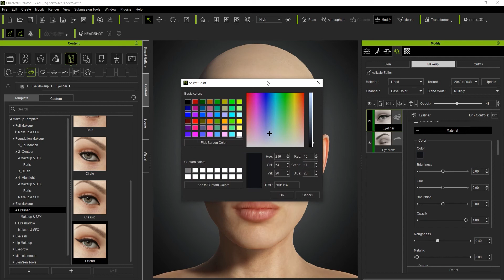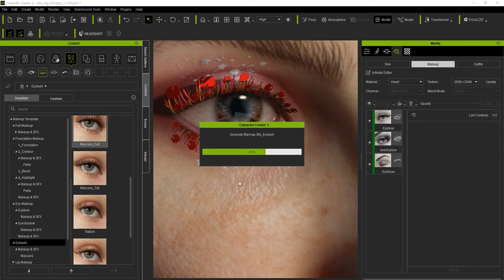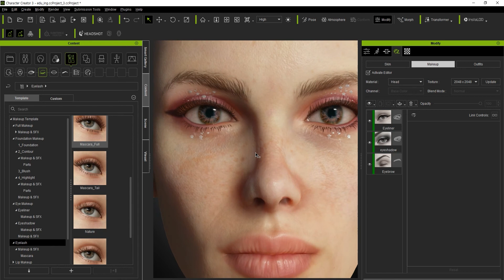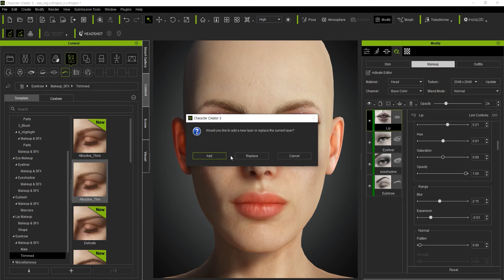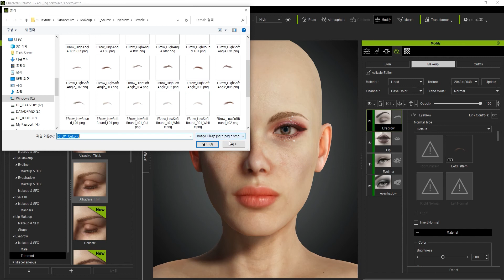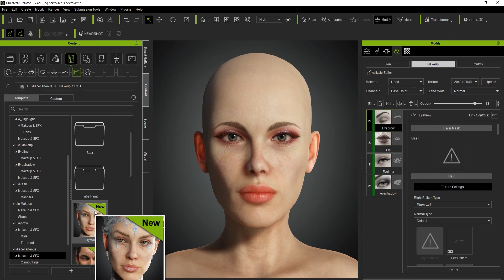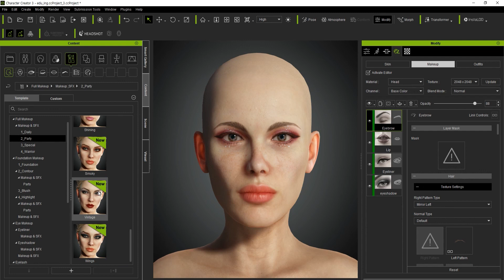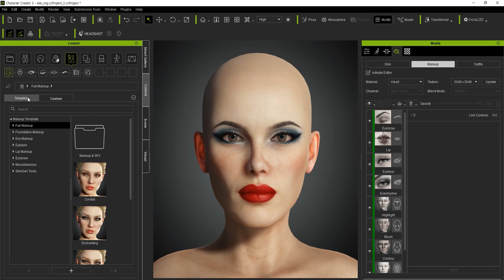캐릭터에 쓱쓱 메이크업✨💄을 입혀보겠습니다 : [Character Creator Basic 5편]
애니메이션이 준비된 AAA급 퀄리티의 캐릭터를 손쉽게 제작할 수 있는 리얼루젼(Reallusion)의 캐릭터 크리에이터(Character Creator)!
Skin(피부) 효과를 주었던 지난 편에 이어, CC를 사용해서 캐릭터에 손쉽게 메이크업을 입히는 방법을 알아봅니다.

*Character Creator 기초교육 영상은 ~6월까지 매주 화요일마다 만나볼 수 있습니다.

구매 문의 및 궁금하신 점은 언제든지 문의주세요!
Reallusion이 더욱 궁금하다면? 다우데이타를 통해 만나보세요!